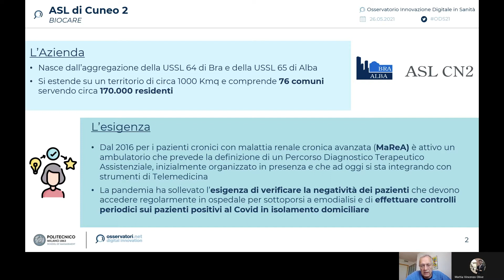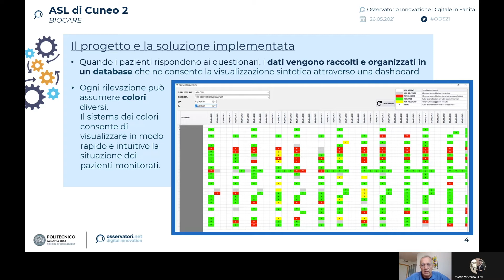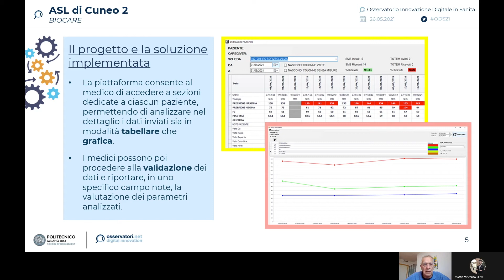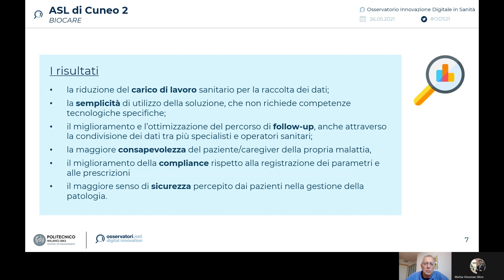ASL Cuneo 2 presenta il progetto “BIOCARE”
Premio Innovazione Digitale in Sanità 2021
Vincitore del premio FIASO
Il sistema BIOCARE, adottato dall’Azienda Sanitaria Cuneo 2, prevede la raccolta di parametri clinici e informazioni relative ai sintomi grazie a questionari inviati via SMS al paziente o al caregiver. I dati raccolti dai questionari confluiscono in un database che ne consente la visualizzazione sintetica in una dashboard. Il progetto ha coinvolto pazienti a gravità media positivi al Covid, pazienti in trattamento con emodialisi ambulatoriale ospedaliera e pazienti ipertesi con malattia renale avanzata.